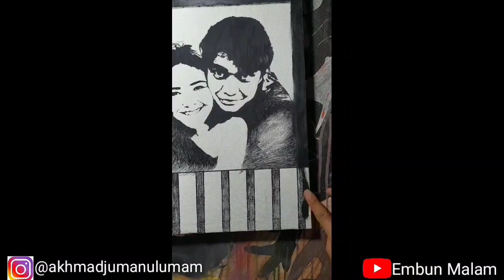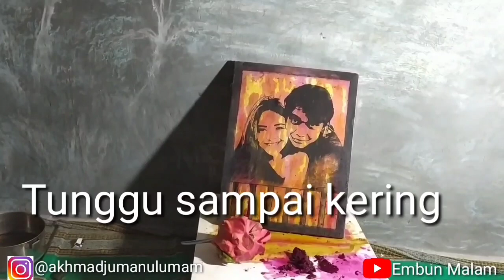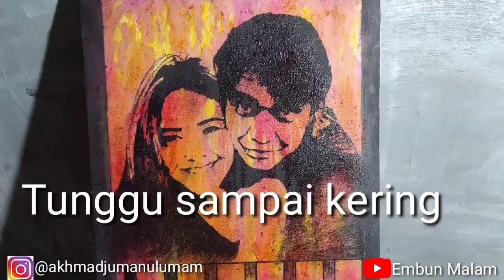MELUKIS WAJAH BILLY SYAHPUTRA & AMANDA MANOPO DENGAN BUAH NAGA, KUNYIT, BUNGA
Lukisan ini saya buat dengan media :
1. Kanvas
2. Spidol
3. Buah NAGA
4. Kunyit
5. Bunga keniker
media tsb saya aplikasikan dan kombinasikan  ke kanvas utk menghasilkn warna yg saya inginkan.
Semoga bagi kalian yg melihat suka dg hasil lukisan saya 🙏
Trmksh 🙏